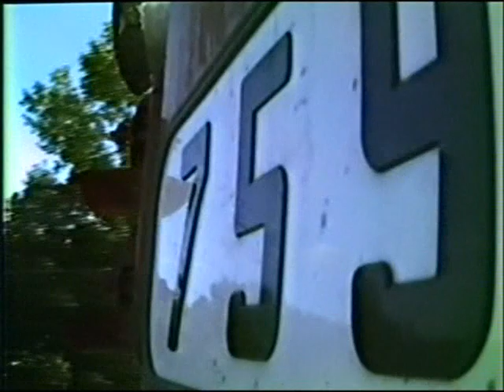Soo 940 Cab Ride. August 1985. Part 1 Soo Train 940 Cab Ride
In August 1985 I was fortunate to be able to ride in the cab of one of the last Soo 940 trains to use the old double main Withrow sub to Chicago route. In a few days these Chicago through trains will by-pass this historic route at University Ave. Here is part 1. Enjoy!